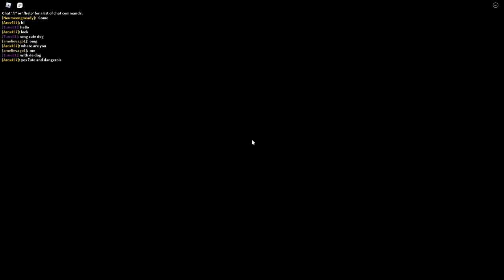Rob Mr Rich's Mansion Obby! Full Game + Every Secret In The Game